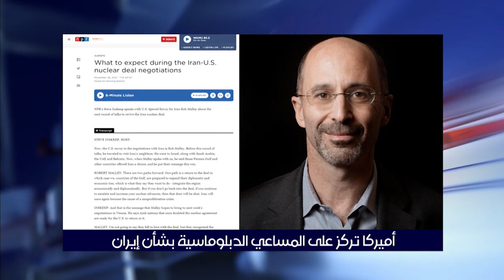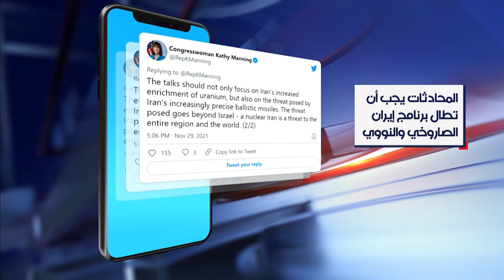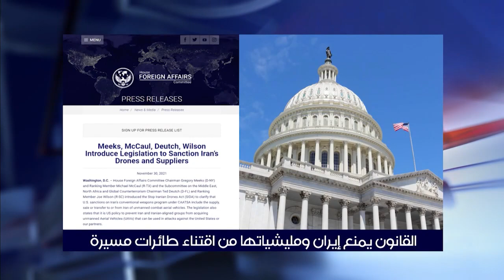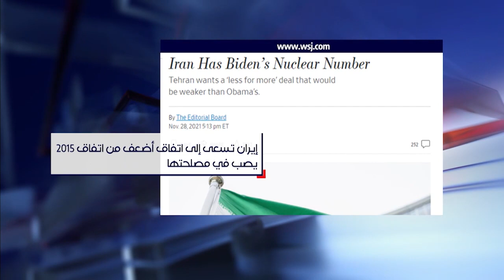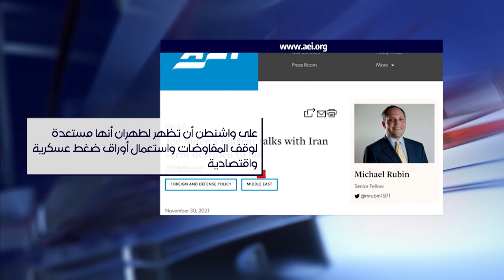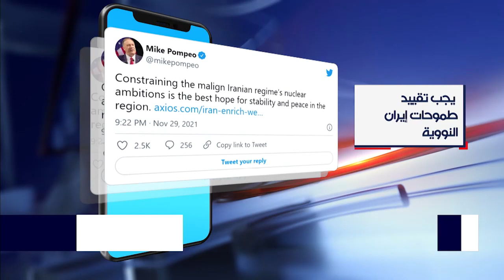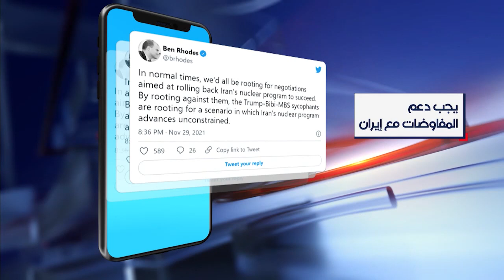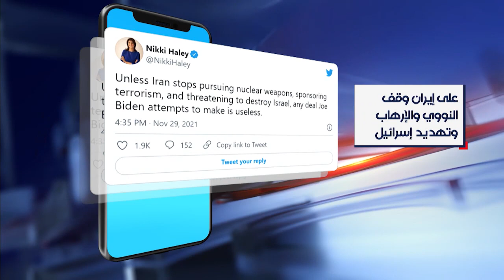مفاوضات فيينا.. الأفق مسدود فما هي الخيارات الأميركية؟